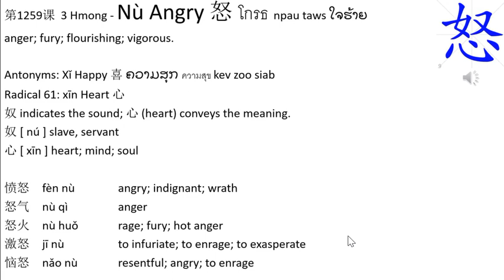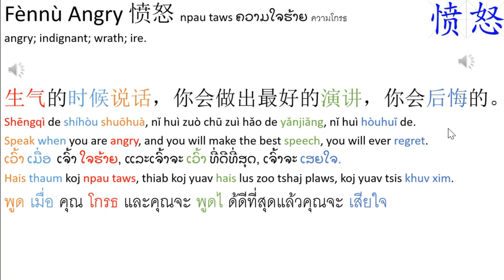3 Hmong - Nù Angry 怒 1259 Learning Center: